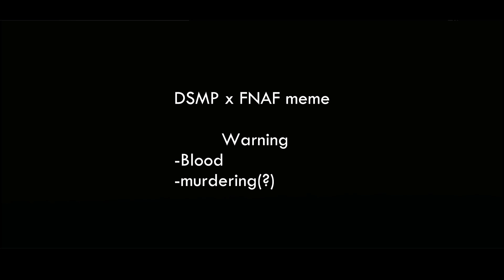Touch me I scream||DSMPxFnaf AU||MEME||Tommy angst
𝙳𝚎𝚜𝚌𝚛𝚒𝚙𝚝𝚒𝚘𝚗-​
𝙾𝚛𝚒𝚐𝚒𝚗𝚊𝚕/𝙰𝚞𝚍𝚒𝚘:
idk

𝙲𝚛𝚎𝚍𝚒𝚝:

𝙸𝚗𝚜𝚙𝚒𝚛𝚎𝚍 𝚋𝚢:

𝙾𝚌 𝚞𝚜𝚎𝚍:
Tommy
Dream

-𝙴𝚡𝚝𝚛𝚊-
Please don't use my video for inspired or other stuff like that, not allowed to reupload and repost my video.
but you can use my video for reaction only if you give me credit.
sorry, hope you understand.